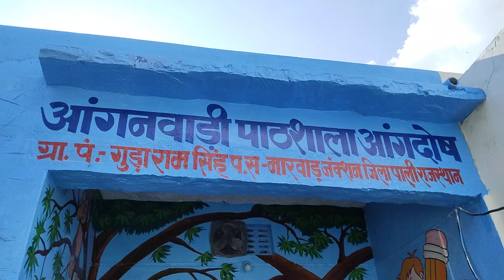October 4, 2023